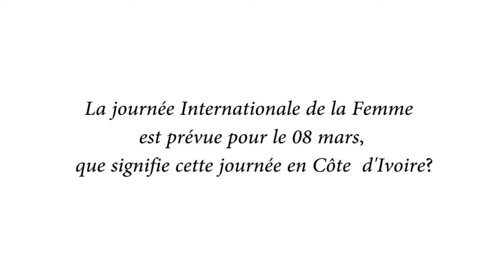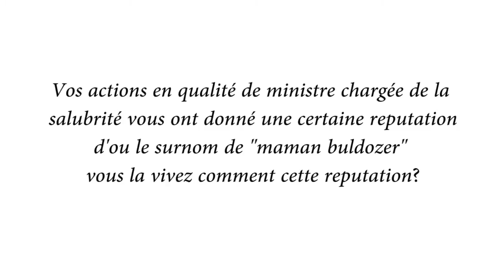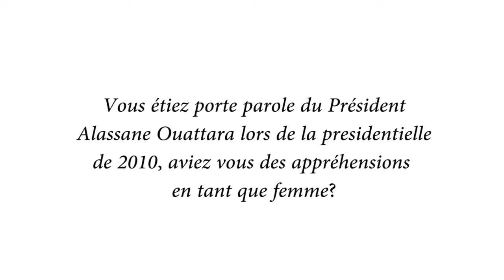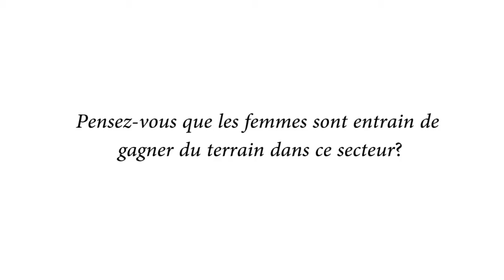Anne Désirée Ouloto : "Pourquoi pas une femme présidente? "